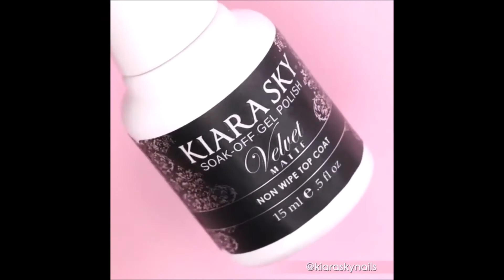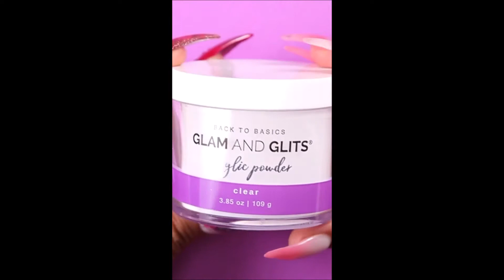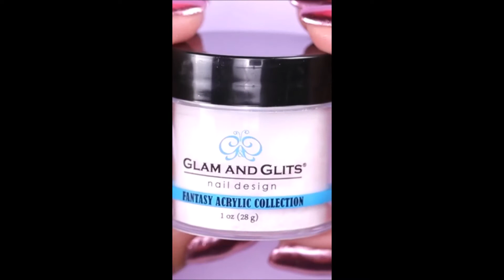Gorgeous Nails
Get Gorgeous To These Nails And Then Move It On; GorgeousNailArt.